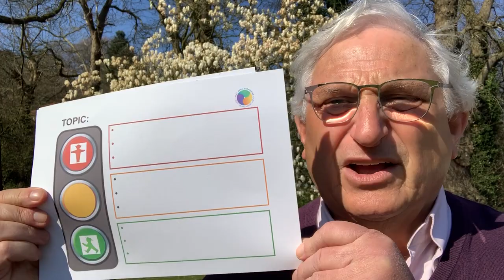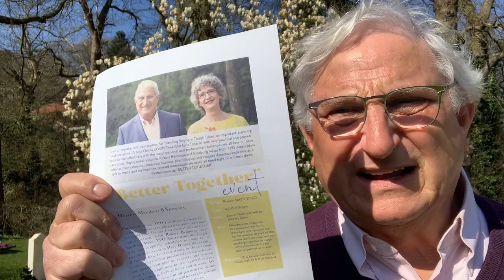Let's use the 'OK List' & the 'TrafficLight'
How to feel at your best? What to Stop, Continue and/or Start.